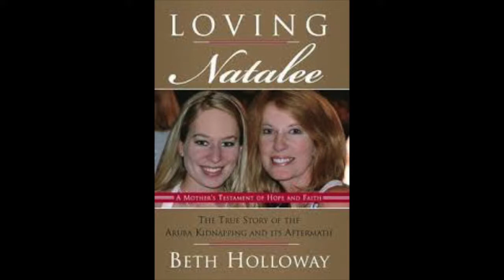What Happened to Natalee Holloway? | MissedItMysteries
This video is for educational and entertainment purposes only. All information and pictures were found online.

Because of a Case not only has THE CUTEST phone cases, but also donates a percentage of every purchase to charity! How amazing is that?! Go check them out today!